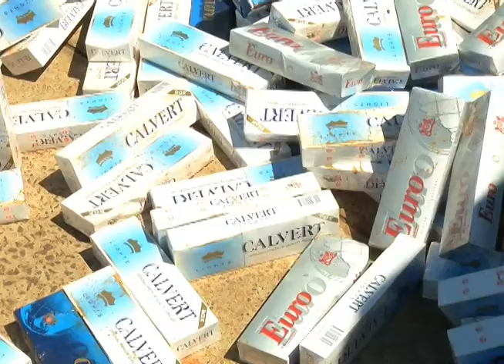TV UP / UP NOTÍCIAS - Polícia apreende veículo com cigarros contrabandeados (27/01/2012)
Matéria exibida no telejornal UP NOTÍCIAS em 27/01/2012. Reportagem de Thales de Paiva e imagens de Estevam Augusto.